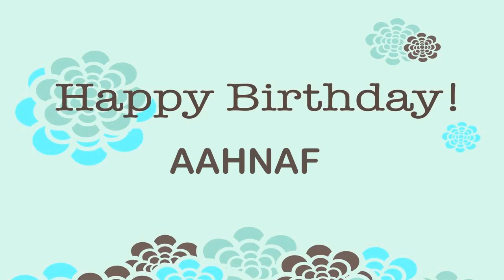Aahnaf Wishes & Mensajes Happy Birthday